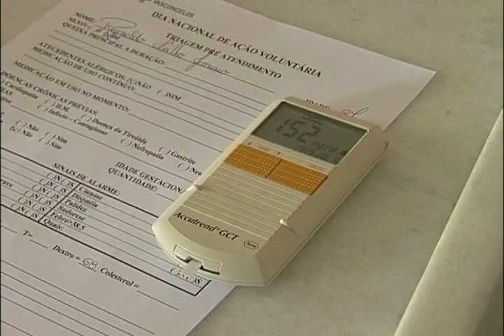Ação Voluntária / Serviços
No Dia Nacional de Ação Voluntária, centenas de pessoas foram atendidas na Escola Jardim Conceição, em São Paulo.